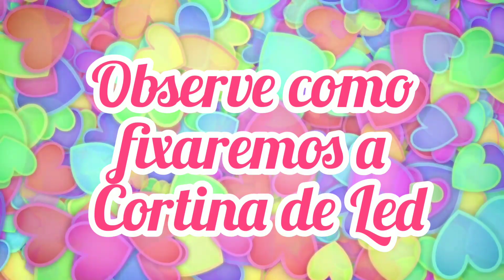Como Fazer Cortina de LED ⭐️ no Painel da Decoração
📌ATENÇÃO:
Se você como eu ama Decoração de Festa e Artesanatos, então, você precisa saber:
    💖 Você pode realizar lindas decorações gastando menos dinheiro
    💖 Pode diminuir o volume e o tamanho de suas coisas na hora de guardar
    💖 Pode usar a mesma peça em várias decorações. Só que pra isso você precisa saber como transformá-las para que pareçam novas, exclusivas e personalizadas
    💖 Decoração de Festa pode te consumir, te desgastar. Por isso saber lidar com clientes, família, igrejas é muito importante para sua felicidade no ramo de decoração.

😔 Nós sabemos como é, já passamos por muitas situações. Ao longo dos anos fomos criando soluções para melhorar nossas decorações, para que ficassem mais bonitas com menos investimento. Também criamos formas de administrar mais fácil e assertiva, na hora de lidar com os clientes e nossas coisas.

🌺Dessa forma juntamos o que tínhamos de melhor e chamamos de Técnicas Criativas em Decoração de Festa. Depois resolvemos transformar num Curso online.

💟  O Curso é permanente então quem comprar agora paga bem menos. É justo porque o conteúdo vai melhorando e aumento de qualidade! 💟

🌐 Fale com a gente, só não fique de fora!
💝 E faça como muitas meninas que achavam que não dava e conseguiram!
Tô te esperando em nossa Próxima Turma Criativa, tá bom!
Um Beijão! Se cuida!

Nos envie mensagem, assim que possível responderemos! Gostou? 🔔 Assim você incentiva a gente a criar novos trabalhos, seja muito bem vindo!

📌 SIGA-NOS
.Instagran: @casa3atelie .
.Fanpage: casa3atelie .